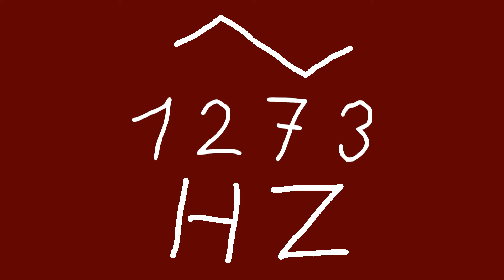1273 hz triangle